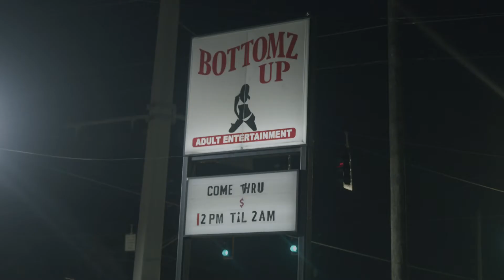OG WEAT - G’s WALK IN